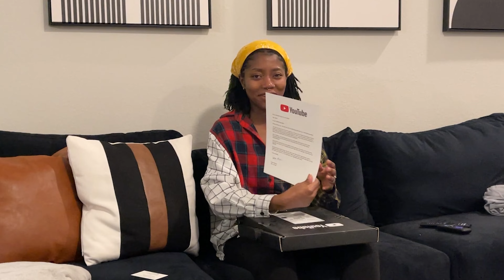Unboxing My Youtube Creator Award 🥹 | Keke J.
Woww, I'm at a loss for words. Thank you all for your continued love and support. Thank you for being here with The Pride 🦁❤️

Age: 30
Hair Type: 4b
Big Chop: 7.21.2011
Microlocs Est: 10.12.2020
Loc Count: 322
Method: Started w/ 2-strand twists
Maintenance: Interlocking

M Y  L O C  E S S E N T I A L S

Selfless - SENSHO
Music from Uppbeat (free for Creators!)

Camera: Sony a6400
Lens: Sigma 30mm/F 1.4
Sony 16-50mm Power Zoom Lens
Lighting: Neewer Ring Light